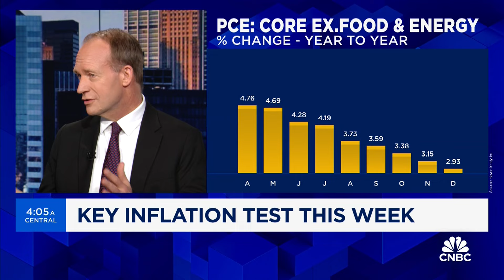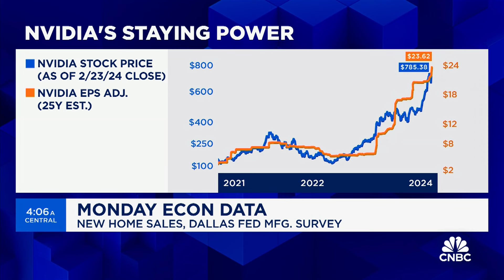Emons: The Fed's higher-for-longer stance on rates could take some momentum out of the markets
Ben Emons of NewEdge Wealth discusses what if anything could derail the market's upward trend, and why some consolidation surrounding Nvidia could be a good thing.